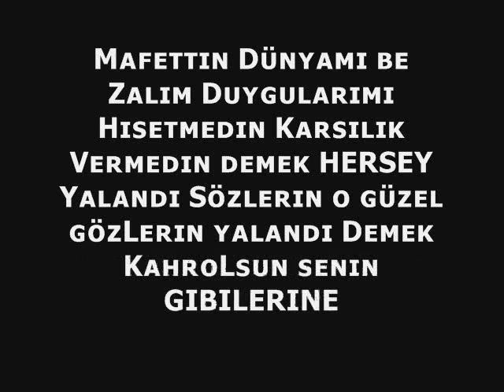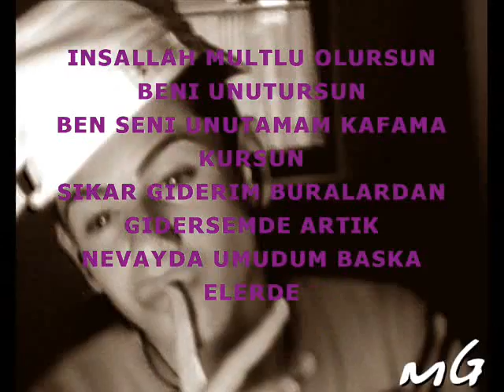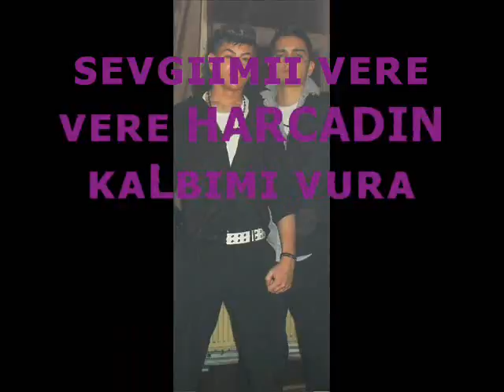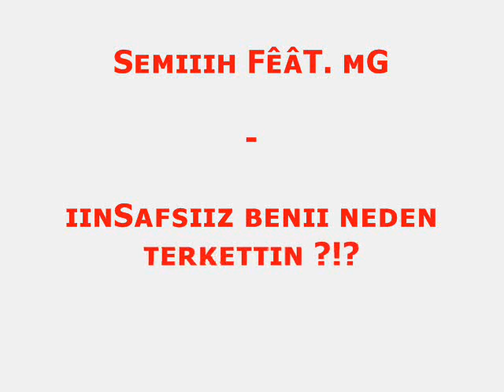Semih ft. mG - iinsafsiiz !!! BomBa gibi DINLEMEDEN GECME arabesk damar türkish 2bin1o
Semih ft. mG engin
iinsafsiiz
gifhorn peine arabesk rap türkish rnb dinlemeden gecme kocum türkish rnb damar sarki yep yeni ibrahim tatlises tüm dünya remix ismail yk öksüz mustafa ünye ordu karadeniz türkei anadogu pati almanya frankfurt deutschland wm